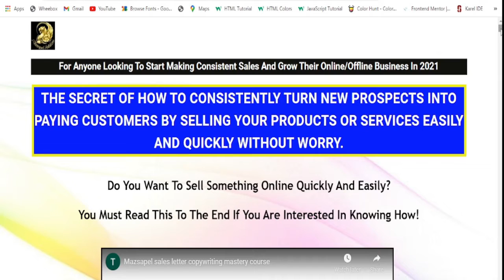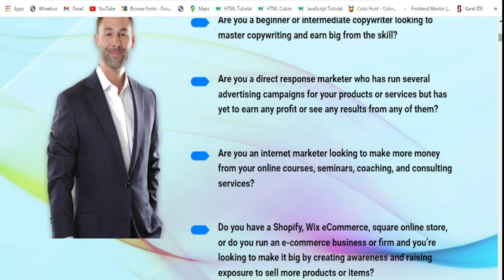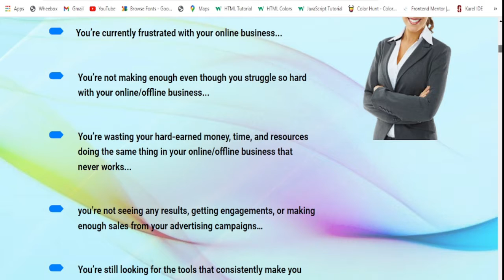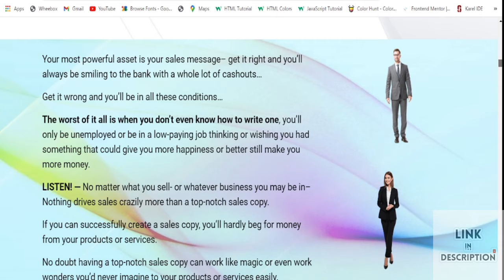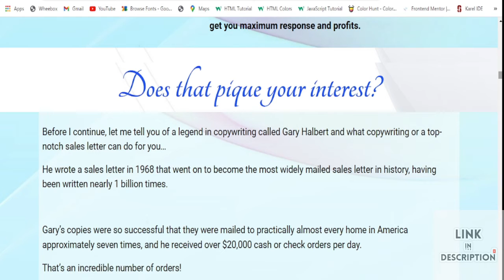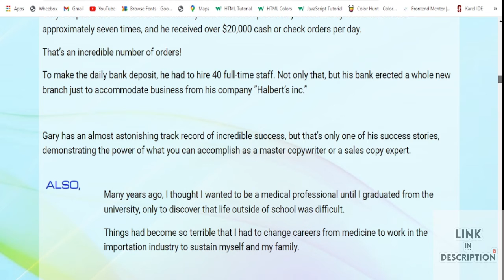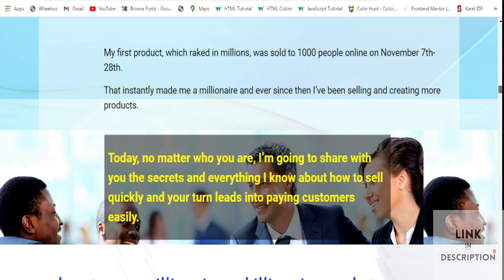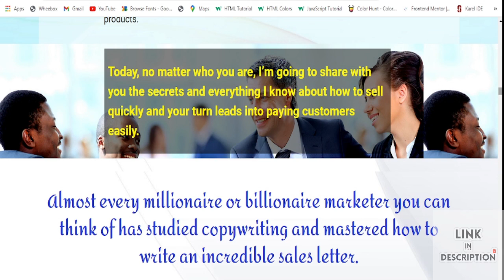Mazsapel 6-7 Figures copy-writing mastery course Review || Watch this before buying.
Mazsapel 6-7 Figures copywriting mastery course Short Review | Watch video for deciding whether Buy or not this product.

Full review video will out tomorrow on this product.

Product will be available from tomorrow !!

BONUS! BONUS! BONUS!